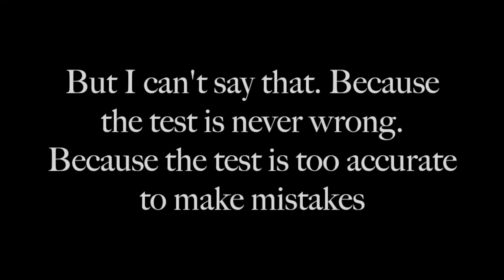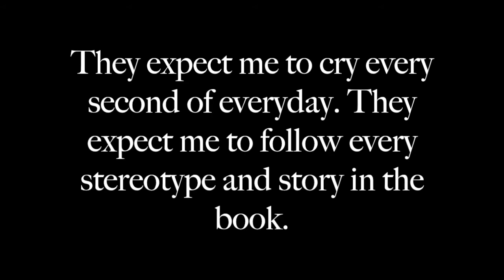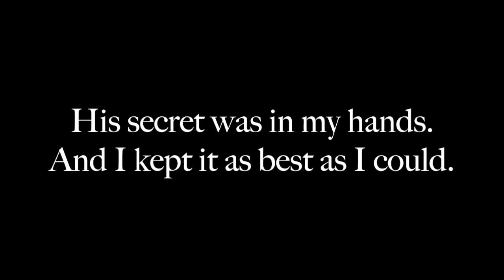Mis-Branded // L.P AU ll Wattpad Trailer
Summary:

Maybe it was a briliant idea, or just a plain idiotic idea, but either way there was nothing I could do about it. Being Branded was mandatory, and I found it pathetic and amusing at the same time.

Being Branded seemed totally unfair.

It seemed totally stereo typical.

It seemed stupid, and yet the idea attracted me at the same time.

But I hated Branding none the less.

After all I was branded into the wrong group.

I'm not Emo.

But I can't say that. Because the test is never wrong. Because the test is too accurate to make mistakes.

Well it made a fucking mistake.

I'm not Emo. But everyone expects me to be. They expect me to cut my wrists. They expect me to cry every second of every day. They expect me to follow every stereo type and single story in the book. And it's absolutely annoying as fuck.

Funny, because I met some one else who wasn't Branded correctly either.

He wasn't as angry as the others. No matter how hard he tried he could never stay so aggressive. Sure he had the tattoos. Sure he had the attitude. But he could never keep up his little facade for long around me.

I found out he was faking. A poser. And posers never received mercy. His secret was in my hands. And I kept it as best as I could.

We were faced with the burden together. The burden of Mis-Branding.

Copyright @whenlightsdie and all that fun stuff
*Can't remember who made the cover and feels miserable so if the original maker could message me so I could give them cred that'd be fantastic*